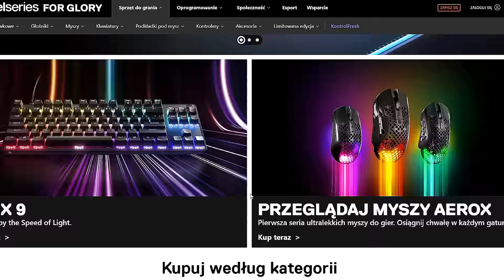CL_NOWYCELOWNIK 1 - NAJLEPSZY CELOWNIK w CS:GO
CL_NOWYCELOWNIK 1 - NAJLEPSZY CELOWNIK w CS:GO aka the best crosshair in Counter-Strike Global Offensive :D Takiego celownika "nikt" nie ma :P
CZY TO JEST NAJLEPSZY CELOWNIK w CS:GO? (Hugo go wie)

W tytule podajcie NICK + RANGA + MAPA oraz opiszcie na co zwracać mam uwagę, co chcecie poprawić, jak grać na danej pozycji/daną bronią itp. Jeśli któraś runda szczególnie przykuła Waszą uwagę, to wspomnijcie o tym w mailu, żebym nie musiał oglądać całego meczu od deski do deski, zaoszczędzicie mi trochę czasu :)